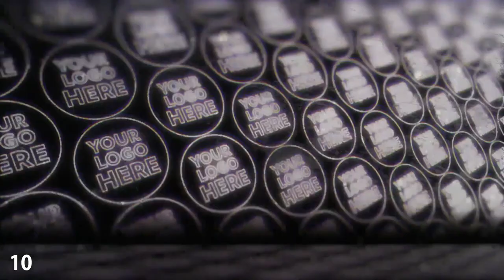15 best free intros for youtube channel - Copyright free (No copyright)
Best intros you can use freely to start your YouTube channel without being concerned about the copyright or being worried about getting a copy strike because these intros are free to use and have no copyright
So you can easily download it, edit it put you name or logo and simply use it in the beginning of your video because it's actually copyright free
Copyright free intro